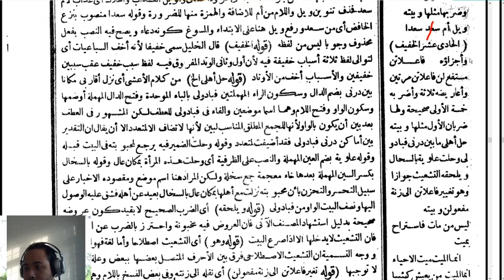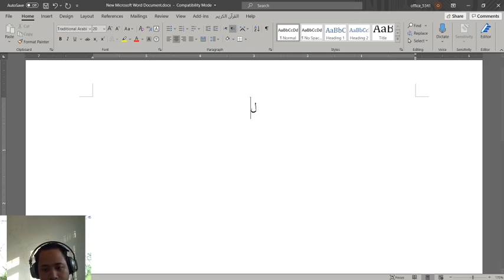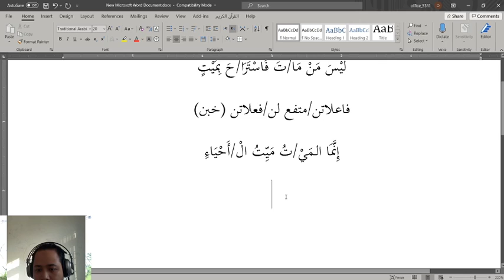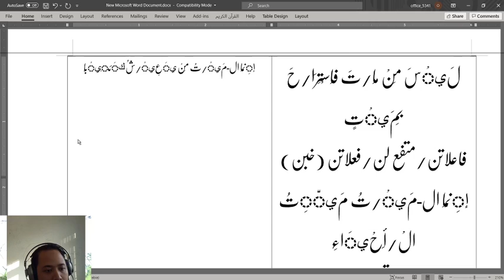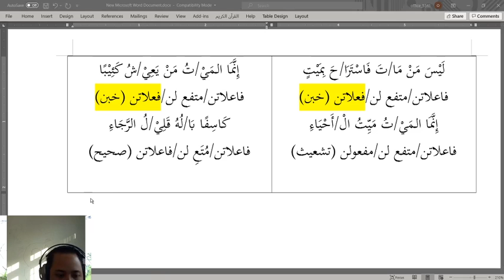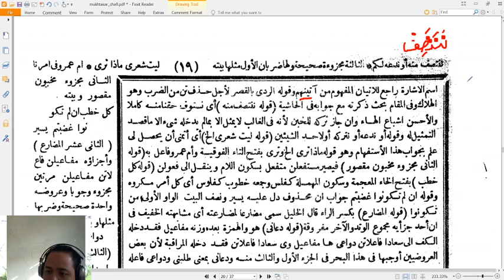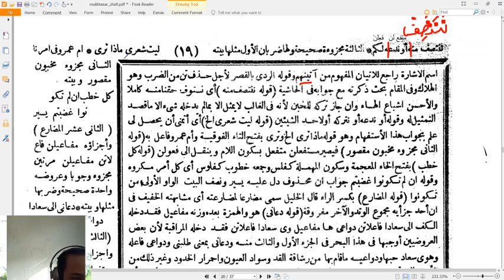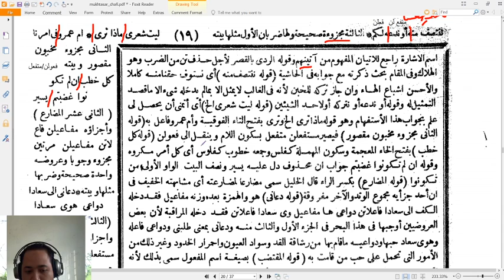2020 06 15 08 08 49 Arudh 2